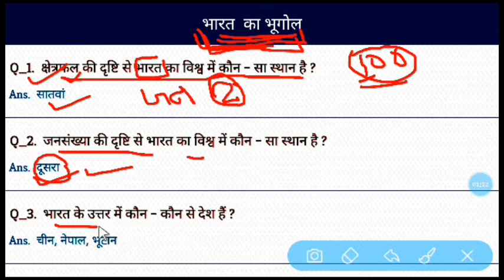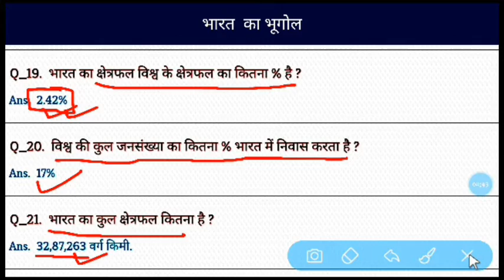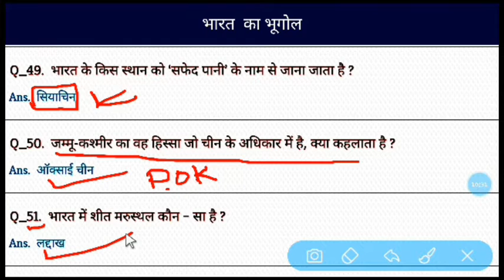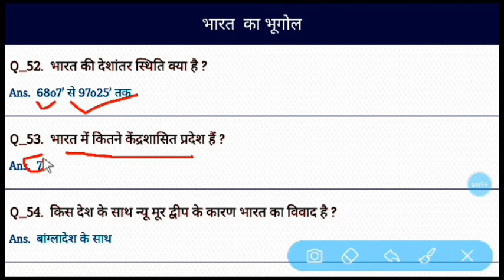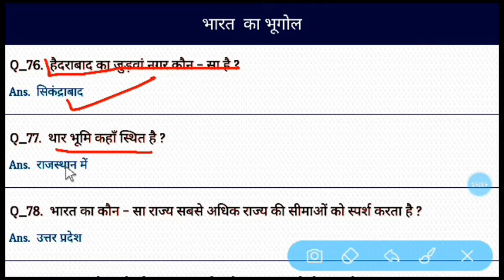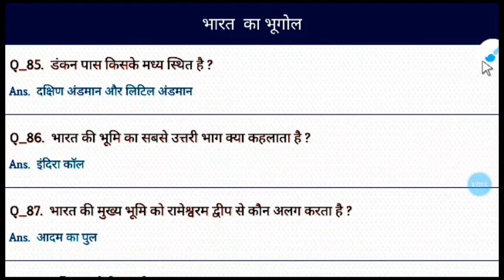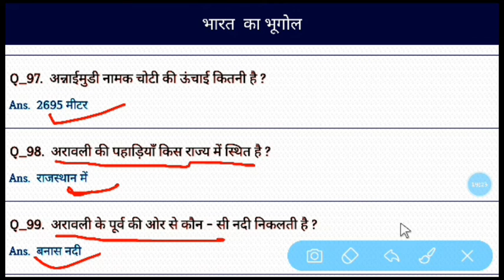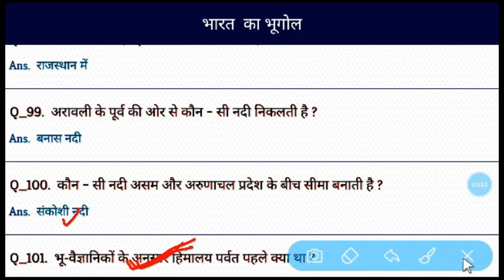भारत का भुगोल || geograph of india || india g.k. || part-(9)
Hiii friends.
We provide to you more about all types important questions and answer which are most important for all compitition exam ( railway,ssc,bank,upsc,patwar,constable,army,and all central govt. Exam)
And very helpful for us...